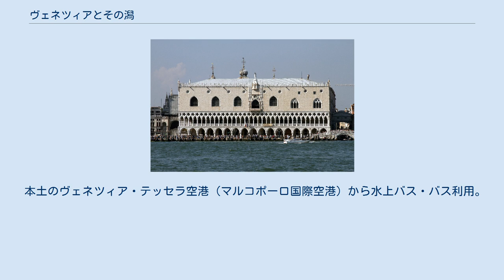ヴェネツィアとその潟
ヴェネツィアとその潟（ヴェネツィアとそのかた）は、イタリアのヴェネツィアの世界遺産登録物件名。
 ヴェネツィアは、5世紀頃、ゲルマン族の進入から逃れるために、当時湿地帯でに街を作ったのが始まりといわれている。
その後、海洋貿易での立国を目指した。
十字軍の遠征による権益の拡大、ジェノヴァ共和国との戦争で繁栄は最高潮を迎えた。
また、ルネッサンス時代には、ヴェネツィア派と呼ばれる画家を輩出した。
アドリア海の女王とうたわれたヴェネツィアも他のヨーロッパ諸国が地中海貿易に進出するに至った上に、大航海時代が始まり、アメリカ大陸や日本の発見などによって貿易の中心が大西洋や太平洋といった外海に移った事によって衰退に向かう。
18世紀には一年の半分をカーニバルで過ごす歓楽の都と化してしまった。
 ヴェネツィアの街は100以上の島々が、およそ400の橋と150をこえる大小の運河で結ばれている。
潟の上になるヴェネツィアは、常に治水対策が重要課題であった。
近年は、丸太の杭を潟に打ち付けてそれを建物の土台にする工法の最大の欠点（時間が経つにつれ沈下する事を免れない）と、地下水の汲み上げによる地盤沈下が大問題となっている。
更にそれに追い討ちを掛けるように地球温暖化による海面上昇により、水没の危機にさらされている。
 ヴェネツィアの中心街にある建築物以外にも、ヴェネツィアン・グラスで有名なムラーノ島、レース編みで有名なブラーノ島、島全体が墓所となっているサン・ミケーレ島も世界遺産物件として登録されている。
 文化遺産の登録基準をすべて満たしている（他には、敦煌にある莫高窟。また単純な文化遺産としてみた場合、自然遺産との複合では泰山が文化遺産の基準のすべてに加えて自然遺産の条件をひとつ満たしている）。
 サンタ・ルチア駅前からボートでカナル・グランデを下り、アドリア海に出る所にある広場。
ヴェネツィアの表玄関で街の中心。
ナポレオン・ボナパルトが「世界で最も美しい広場」と評したといわれている。
 ヴェネツィアの代表的な建物。
ビザンティン建築の代表的な建物でもある。
もともとは、聖人マルコの遺骸を収めるため9世紀頃に建造。
11世紀に改築が始まり約400年かけて現在の形になった。
 聖堂内はビザンティンとロマネスク様式の混合したモザイクで飾られている。
 ドゥカーレ宮殿 ヴェネツィア共和国時代に総督公邸として使われていた。
もともとは要塞であった。
しかし火災での炎上などにより何度も改装されて15世紀頃に現在の白の柱とピンクのタイルが印象的なゴシック建築物となった。
 内部には歴代のヴェネツィア総督の肖像画など沢山の絵画が飾られている。
特に2階の大評議室にあるティントレットの油絵『天国』、ベロネーゼの『ヴェネツィア礼賛』は有名である。
 ドゥカーレ宮殿の裁判所と監獄を結ぶ橋は、ため息の橋と呼ばれている。
 カナル・グランデ（大運河）は世界でもっとも美しい通りとも呼ばれ、運河の両岸にはロマネスク、ゴシック、ルネッサンス、バロックと様々な様式の建築が建ち並ぶ。
 リアルト橋 ヘの字のような形が特徴。
長さ48m、幅22mで通路は階段となっている。
アントニオ・ダ・ポンテの設計で1591年に完成した。
ミケランジェロが設計したという説もある。
石造で白い巨象ともいわれた。
 フランケッティ美術館はまたの名をカ・ドーロ（黄金の館）と呼ぶ。
マンテーニャの『聖セバスティアヌス』が所蔵されている。
 ヴェネツィアの北東約2kmにあるムラーノ島はヴェネツィアングラスの産地として有名である。
ヴェネツィアの主要な輸出品であったガラス工芸品の作成技術を他の国に流出することを恐れたヴェネツィア政府がムラーノ島に職人達を集めたのが始まりといわれる。
現在でも100を越える工房があり、見学も可能。
 ヴェネツィアの北東約9kmにあるブラーノ島はレース織の工房があることで有名である。
また島は漁師の島としても有名で、海から自分達の家が判別しやすいようにカラフルなペイントが施されている。
 ユーロスター・イタリアで、ローマからサンタ・ルチア駅まで約4時間半。
ミラノからサンタ・ルチア駅までは約2時間40分。
 本土のヴェネツィア・テッセラ空港（マルコポーロ国際空港）から水上バス...